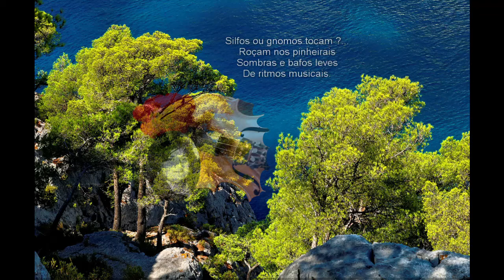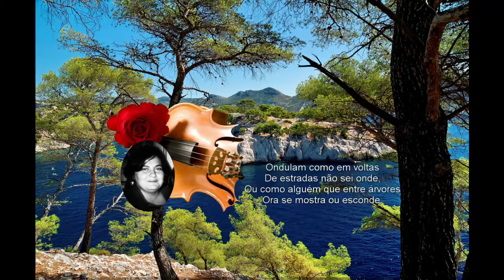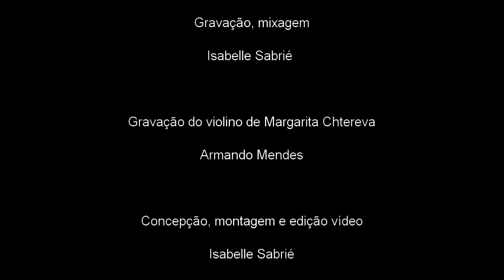Insetoida - Canção.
Homenagem a Margarita Chtereva († 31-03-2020).
Margarita Chtereva, spalla e solista internacional da Orquestra Amazonas Filarmônica, gravou o solo de violino de Isabelle Sabrié em dezembro de 2019 em Manaus.  Faleceu durante a pandemia de coronavírus, deixando saudades imensas de seus incomparáveis fraseados e generosidade.
Insetoïda - Canção é uma conversa com as cigarras mediterrâneas, a “música dos pinheirais”  celebrada com ritmos em 3D no poema de Fernando Pessoa.
Insetoïda  (2016) estreou no dia 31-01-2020 durante a “Noite das Ideias” das Alianças Francesas em Brasília. Inicialmente pensadas em multicanal, as percussões se respondam através da harmonia rítmico-espacial, sendo dispostas a frente-atrás-esquerda-direita dos espectadores. A composição foi reduzida para 2 canais estéreo, os headfones permitem ouvir um pouco da construção espacial de rítmos em 3D da obra.
Composição de Isabelle Sabrié
Poema de Fernando Pessoa
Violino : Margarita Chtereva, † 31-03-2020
Composição de Harmonia Rítmico-Espacial, redução da composição multicanal para estéreo, gravação, mixagem : Isabelle Sabrié
Gravação de Margarita Chtereva : Armando Mendes
Concepção, montagem e edição do vídeo : Isabelle Sabrié
Fotos das pinheiras :